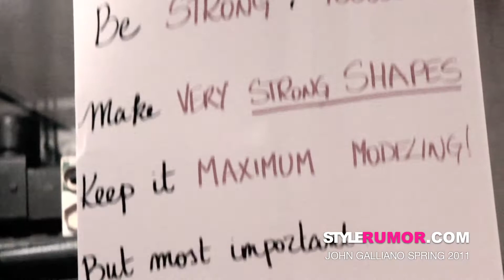John Galliano Spring Summer 2011 Collection Stylerumor.com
Canon T2i 550D 18-200 mm kit